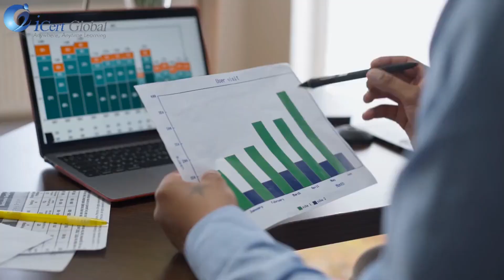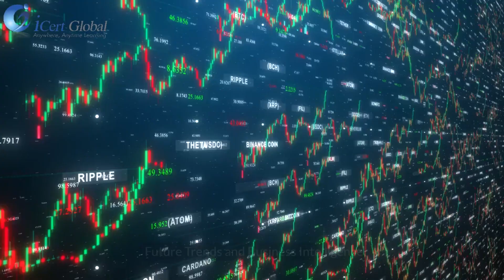The Impact of Artificial Intelligence on Business Analysis | iCert Global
Explore the transformative impact of Artificial Intelligence on Business Analysis in this comprehensive video. Discover how AI technologies, including machine learning and predictive analytics, are revolutionizing data analytics and business intelligence. Learn about the latest AI trends and innovations driving digital transformation and how businesses are leveraging AI tools for automation and data-driven decision making. Uncover the benefits and challenges of AI adoption and implementation, and see how AI is shaping the future of business strategy and optimization. Stay ahead with insights on AI applications and solutions that are propelling business growth and efficiency in the age of big data.